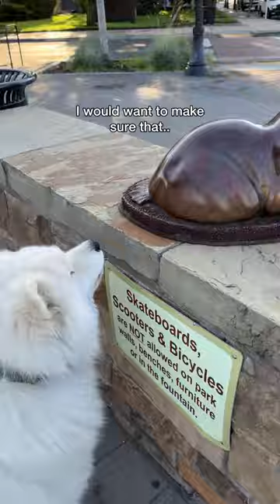These things are all scary ok?